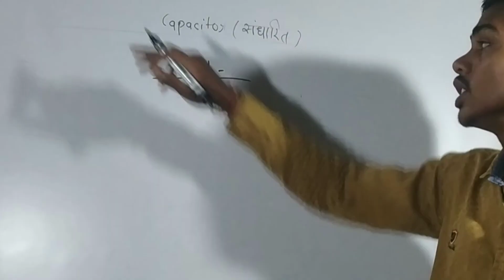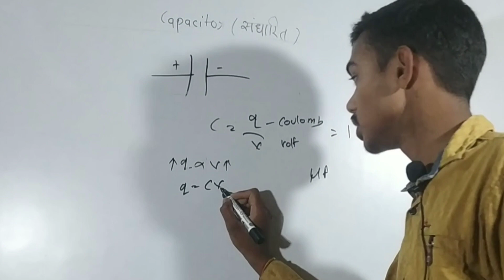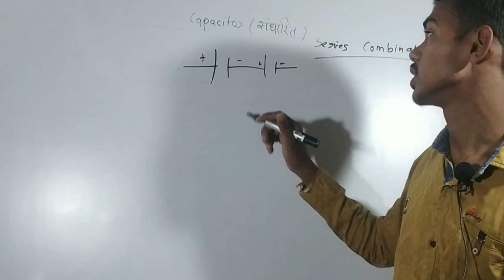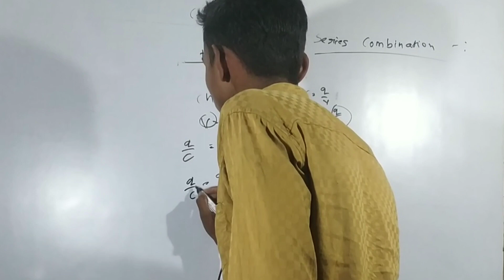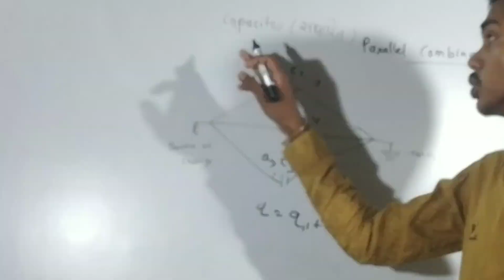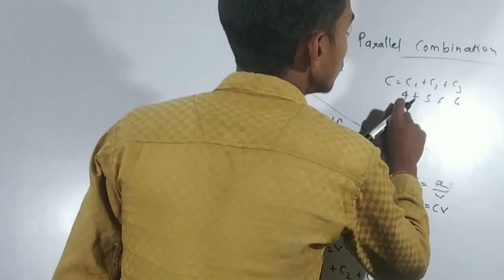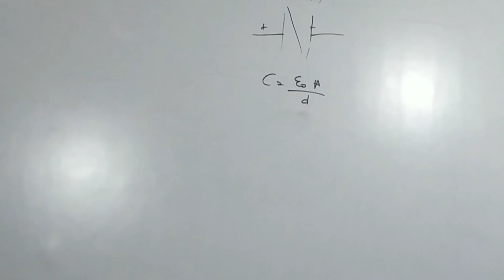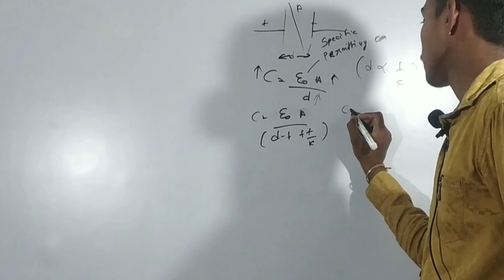Capacitor Kya Hai|| What Is Capacitor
what is capacitor# Rahul bhaiya

A capacitor is a passive two terminal electronic devices that store electrical energy
in  an electric field  the effect of  capacitor is know as capacitance
About -me
Teacher -ankit bharti
Address  santosh tivari bhavan . up 222203
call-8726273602